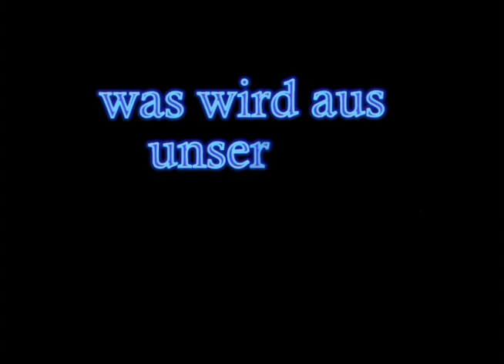the End of Helmut...(Helmut Kaschmir Ende der 2.Staffel).mp4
es steht schlecht um Helmut...seine "Vorräte" sind ihm zum wirklich schlechtestem Zeitpunkt ausgegangen...Ende der 2. Staffel / OW-Studios 2011 / 3. Staffel geplant 2012 (ohne Gewähr)